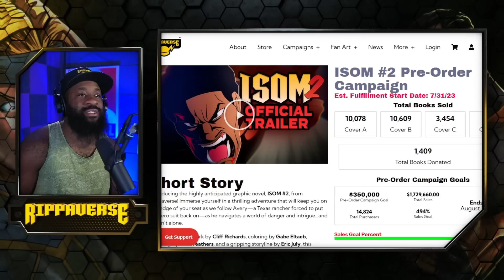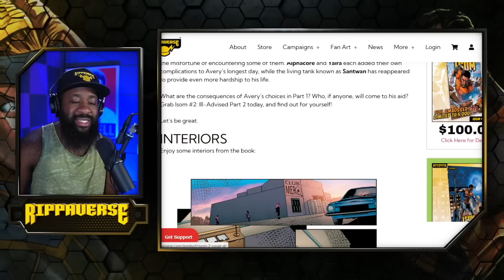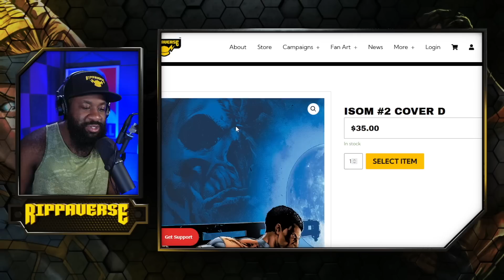I'm having an absolute BLAST